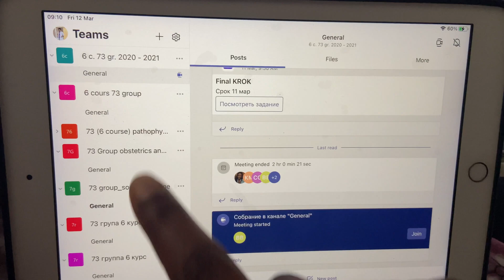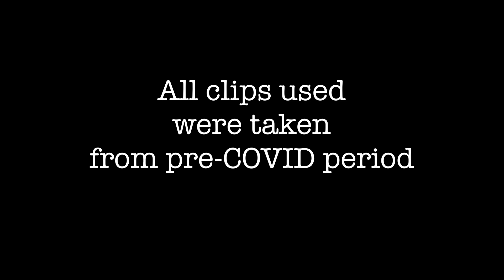WHAT STUDYING MEDICINE IN UKRAINE IS REALLY LIKE? CLINICAL EXPOSURE? CLINICAL ROTATIONS IN UKRAINE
Hi people
In today's video we are answering these questions:
-What's studying in Ukraine like??
-Is there any or adequate clinical exposure in Ukraine (in Vinnytsia National Medical University to be precise)??
-How are the Pre-clinical and clinical years different??
-Are there Simulation centres for students to learn??
-What types of exams do we take??
-What is Krok 1& Krok 2??
-What is the patient interaction for medical students like in Ukraine??
-How has COVID affected medical school in Ukraine??

If you have any more questions, you can ask freely in the comments and I'd get to them as soon as I can.

I trust you enjoyed watching twice as much as I enjoyed creating this.

I hope this helps your planning.

WE ARE NOT TALKING ANYTHING MEDICINE IN HERE. LOLZ